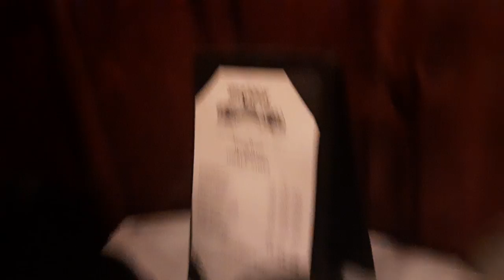paragon fancy cheese cake